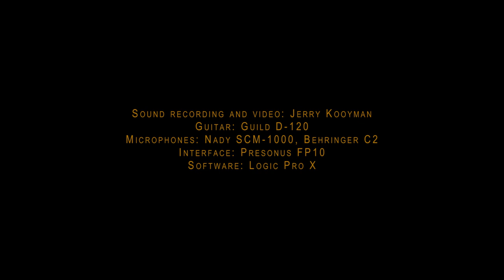Screaming Pines - Harry Sacksioni - Jerry Kooyman - Guild D-120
Screaming Pines is one of my favourite compositions of my guitar hero Harry Sacksioni. What a great piece he has composed.

Guitar:
I've been playing many guitars like Yamaha L25, Furch D20CM, Epiphone EJ200 and now Guild D-120. The Guild D-120 is the best I've ever played so far. Besides the price which is far below 1000,- EURO, the sound is amazing, the balance, the tone and response.

One of the critical parts to test the response of a steelstring guitar is the part I played from the moment of 1:54, a hammer-on and two pull-offs in a row on the hing E string. Most guitars lose their volume and body on that part. I did a comparison with a Taylor Jumbo full Koa, which could not give that response as discribed with my Guild D-120.

The neck has a nut width of 45mm which gives me the opportunity the play more complex compositions because my fingers are a bit larger and thicker. Most steelstrings have a nut width of 43mm, this increases the risk that I accidentally mute another string. I never want to go back to a smaller nut width, in fact I think 46mm will be the perfect match for everything, but I can live with a 45mm nut width :)

Audio Recording:
Three microphones, one for left, right and middle (middle is not visible 'cause I shoot the video later). Middle mic is a Nady SCM-1000, which is an large-diaphragm and gives more body to the final sound. For the left and right stereo image I used the Behringer C-2 matched pair small-diaphragm mics (visible in video). My interface is the Presonus FP10, an older FireWire device which is still working great on PC with Windows 7 or all Macs with a FireWire connection.
Software is Logic Pro X.